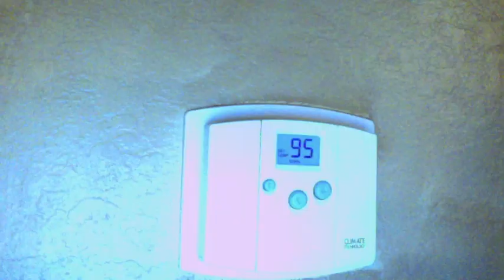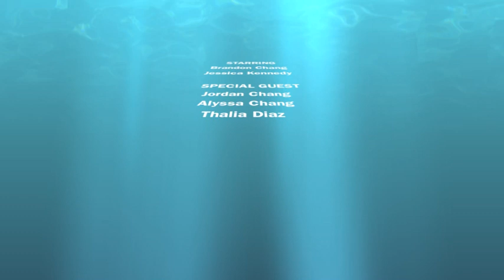Brandon Chang and Jessi Kennedy "Stronger"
Brandon Chang and Jessi Kennedy from Dance Moms Miami have a little fun and make this video for their fans :)